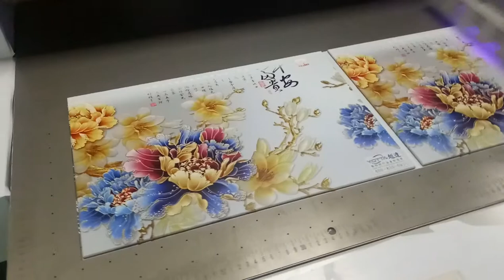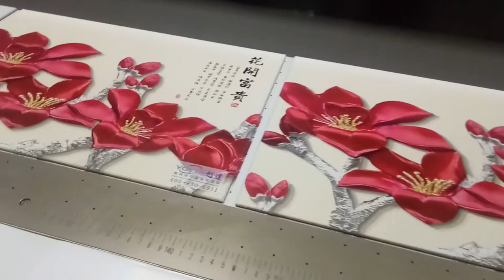3D uv printer print on stalinite tempered glass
digital uv printer has a fairly wide application , the main application is for home decor materials, such as glass sliding door,  ceramic tiles wall, wood floor or wood furniture uv printer.
YOTTA is specialize in research and develop digital inkjet uv printer, we always dedicated to provide customer good quality printers with the most favorable price on the premise of no quality sacrifice.
Skype: alina.mn1
Wechat: YOTTAPrinters